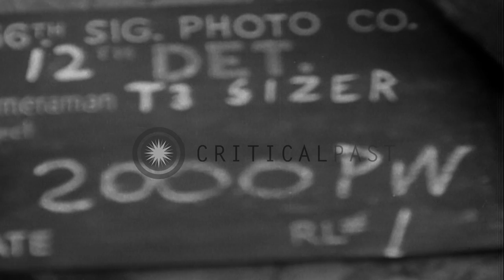German prisoners are marched under the guard of US 80th Division near Braunau am ...HD Stock Footage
German prisoners are marched under the guard of US 80th Division near Braunau am Inn, Austria.

German prisoners are marched near Braunau am Inn, Austria during World War II. Thousands of German prisoners march across a field. They march under the guard of US 80th Division. Civilians watch as the prisoners march. Trees along a street. Military vehicles parked on the street. Location: Braunau am Inn Austria. Date: May 4, 1945.

57,000+ broadcast-quality historic clips for immediate download.